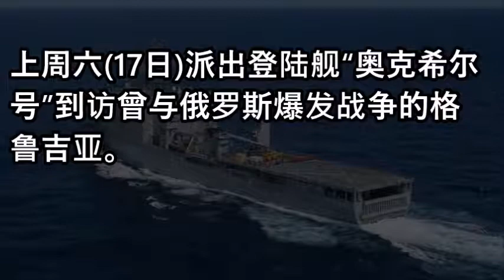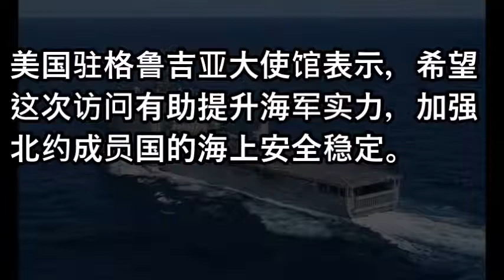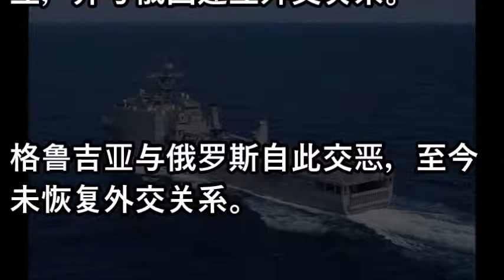俄罗斯正大选投票 美军舰闯进黑海直抵该国向俄示威